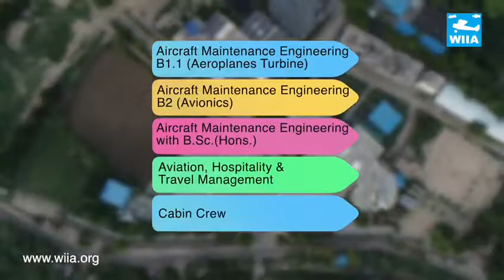WIIA Institute Campus - Aviation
Western India Institute of Aeronautics Pvt. Ltd. (WIIA) is the only AME institute in India to have its own Boeing 737-200 aircraft on campus to provide Aircraft Maintenance Engineering approved by Directorate General of Civil Aviation (DGCA), Government of India and other skill development courses in Aviation field with latest technology and systems. We have been providing trained manpower to the aviation industry since 2004.